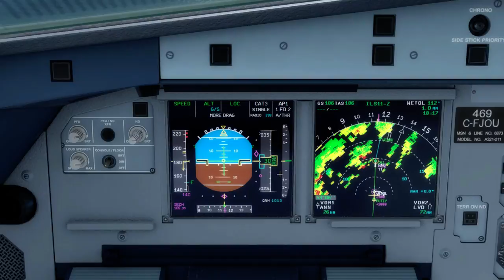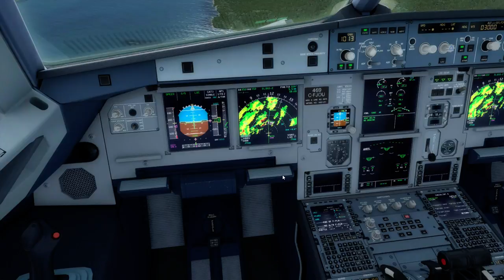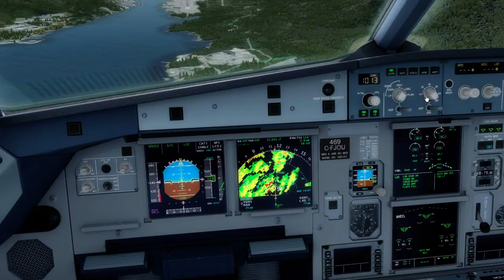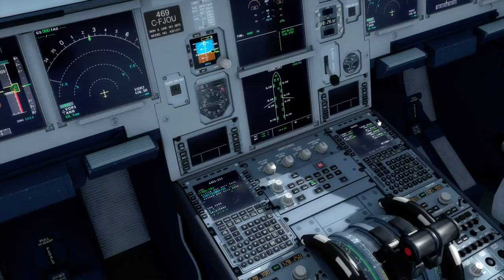A321 Air Canada Rouge Landing at Ketchikan Airport PAKT [P3D HD]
Landing at PAKT Ketichikan Airport with an A321 Air Canada Rouge, scene from Orbx.

PC Specs :
►Asus H170 Plus D3
►Intel I5-6600
►MSI GTX 960 4Go
►HyperX FURY Black 4x4Go